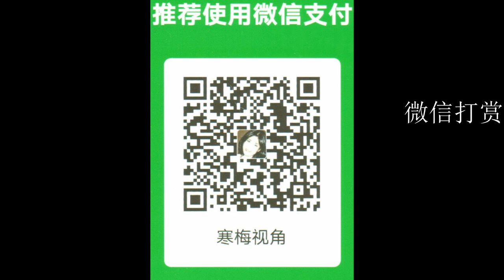20210204-2【澳大利亚傻眼了】【中国收购2021年大麦，澳大利亚没份儿】【寒梅视角】【字幕】